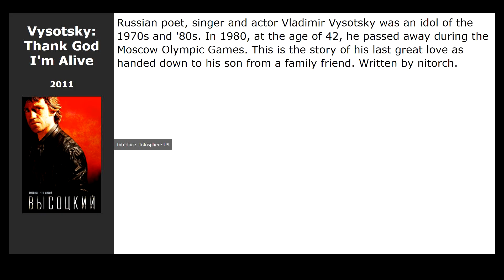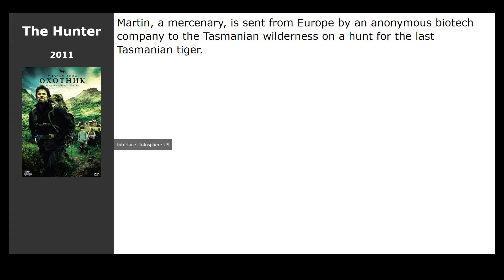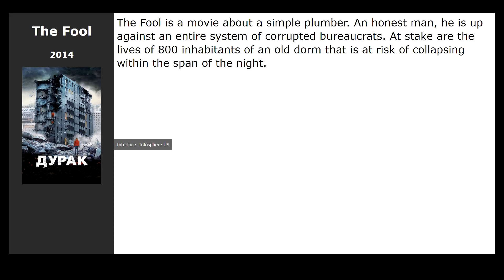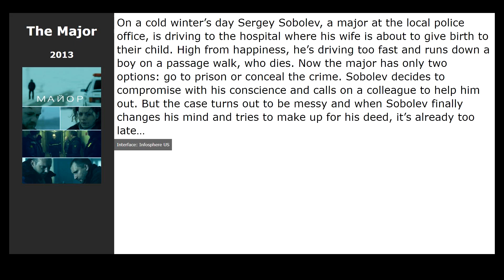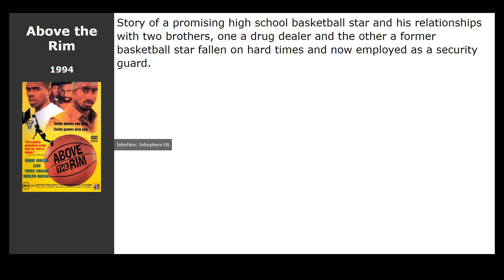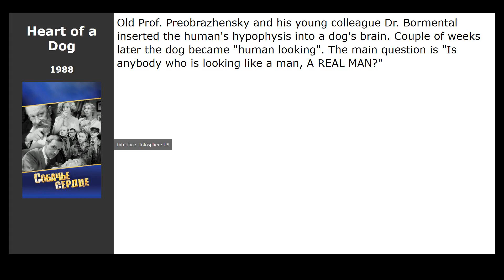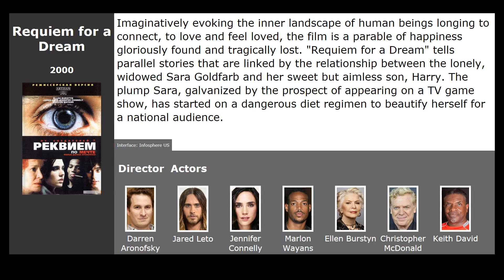20 best movies like Morphine (2008)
Movies similar to Morphine (2008):

00:00 Introduction
00:13 Ward No. 6 (2009) / genre: drama
00:32 Vysotsky: Thank God Im Alive (2011) / genre: drama, biography
00:45 Wild Field (2008) / genre: drama
01:04 The Needle (1988) / genre: thriller, drama
01:24 Solovey-Razboynik (2012) / genre: action, comedy, crime
01:37 The Hunter (2011) / genre: thriller, drama, adventure
01:50 Dangerous Liaisons (2012) / genre: drama, melodrama, detective
02:02 Flight. Three days after disaster (2013) / genre: melodrama
02:15 The Retrieval (2014) / genre: drama, western, history
02:31 The Fool (2014) / genre: drama
02:44 Tangerines (2013) / genre: drama, military
03:03 The Major (2013) / genre: crime, drama
03:22 Blue Ruin (2013) / genre: thriller, drama, crime
03:39 Wolfy (2009) / genre: drama
03:55 Session 9 (2001) / genre: horror, detective
04:08 The Dark Valley (2014) / genre: drama, western, action
04:24 Savior (1998) / genre: drama, military
04:37 Above the Rim (1994) / genre: drama, crime, sport
04:53 Heart of a Dog (1988) / genre: fantastic, drama, comedy
05:09 Requiem for a Dream (2000) / genre: drama

This movie in list: Russian drama movies, Atmospheric movies, Action movies, Movies about Russia, Drama movies about Russia, Russian movies about Russia